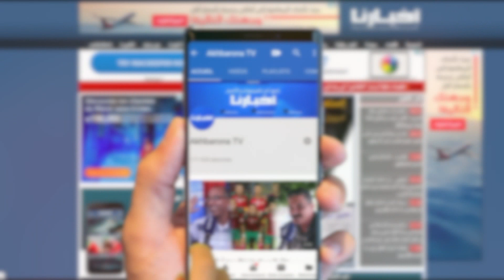من القاهرة: صحفي مصري يرصد ردود أفعال جماهير الأهلي قبل مواجهة الوداد والأهلي وينوه عاليا بتدخل لقجع